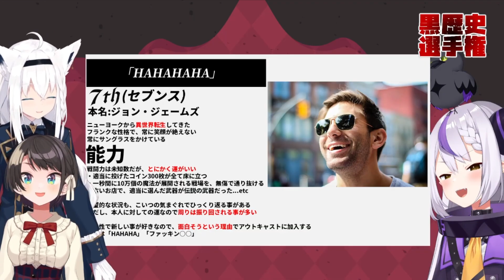【黒歴史】禁断の黒歴史がついに晒されてしまうw【ホロライブ切り抜き】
【元動画】

動画の感想は気軽に「ラプ抜き」をつけてつぶやいてみてね！

【涙腺崩壊】ファンサを歌っていると感極まって泣いてしまうラプラスとそのリスナー【ホロライブ/切り抜き】

・権利等の表示
この動画はYouTubeガイドラインとホロライブ二次創作ガイドライン
に則り、動画制作を行っています。

またこの動画は一切の収益化は行っておりません。

8:51:22 pm 様：